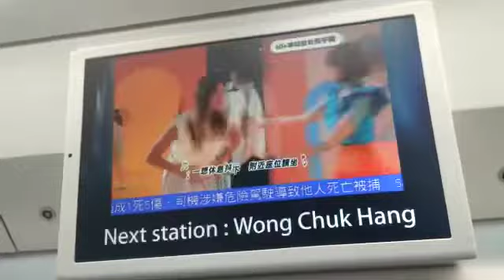【港鐵公司成立即將踏入43週年】港鐵廣播：黃竹坑（南港島綫上行）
（粵）下一站：黃竹坑。
（普）下一站：黄竹坑。
（英）Next station: Wong Chuk Hang.